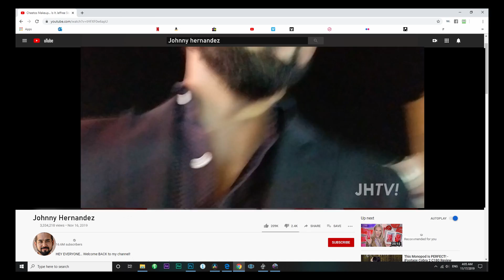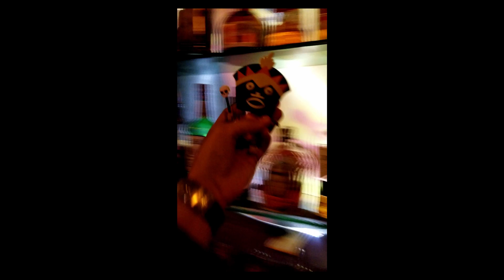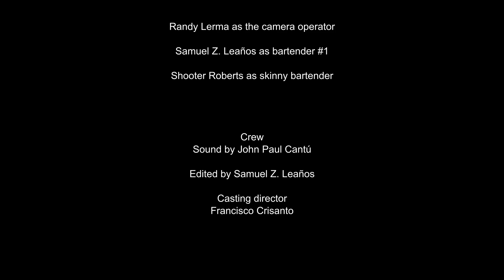Seeking the truth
2019 36hr film race entry. The required elements were...

Character: prison fugitive
Dialogue line: "Too much caffeine"
Prop: funko pop
Location: a back alley
Genre: Mockumentary